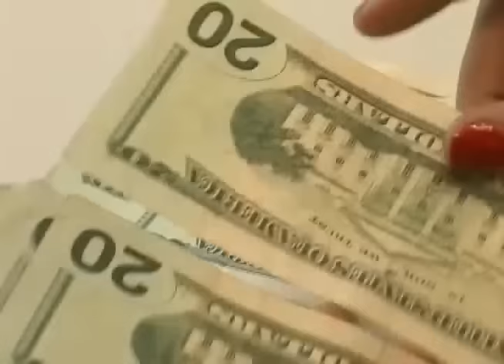CAMARSAL REACCIONÓ A PROPUESTA DE REFORMA DE PENSIONES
La propuesta de reforma al actual sistema de pensiones que presento el gobierno a través del Ministerio de Hacienda, fue motivo de críticas por parte de la Cámara de Comercio.